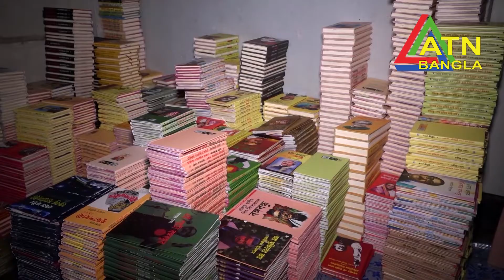প্রকাশক আর প্রকাশনীর একই সাথে জন্মদিন উৎযাপন করলো মিজান পাবলিশার্স | ATN Bangla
প্রকাশক আর প্রকাশনীর একই সাথে জন্মদিন উৎযাপন করলো মিজান পাবলিশার্স

আলহাজ্ব লায়ন আ. ন. ম  মিজানুর রহমান পাটোয়ারী পিএমজিএফ নোয়াখালীর চাটখিল উপজেলায়  ১৯৫৮ সালের ১৮ নবেম্বর জন্ম গ্রহণ করেন। জনাব মজানুর রহমান চৌমুহনিতে মিজান পাবলিসার্স ও মিজান লাইবেরী প্রতিষ্ঠা করেন ১৯৭৯ সালের পহেলা জানুয়ারী।
আ ন ম মিজানুর রহমান ২০২২ সালে ৬৫ বছরে পদার্পন করেন।
ঠিক একি সময় মিজান পাবলিসার্স ও মিজান লাইবেরী ৪৫ বছরে পদার্পন করলো।
মিজান পাবলিশার্স ও মিজান লাইবেরীর বর্তমানে  বাংলাদেশে  জনপ্রিয়তার শীর্ষে রয়েছে।
এ পর্যন্ত তারা ৫ হাজারের বেশি বই প্রকাশ করেছে।
আগামি বই মেলা কেন্দ্র করে তারা একশোর বেশি বই প্রকাশিত হবে